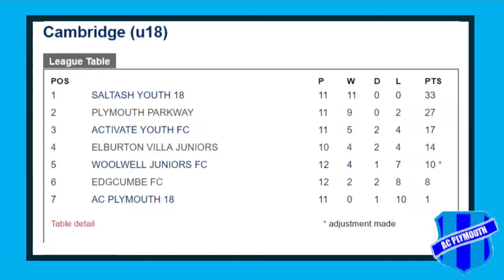Sunday League Moments - CARPE DIEM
Welcome back to Sunday League with AC Plymouth, in their penultimate league game of the season, it's about time AC seized the day and took their chances.

Omitted from the MOTM poll was 'Gabe for making the end video', 'Fraser for his offside goal', 'Samip for saving it twice' and 'Callum for being Callum'.